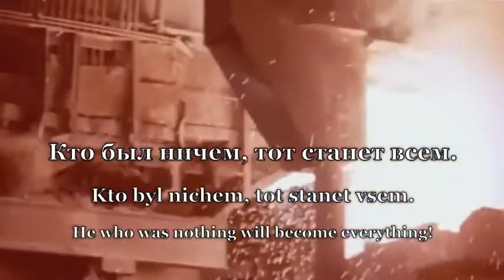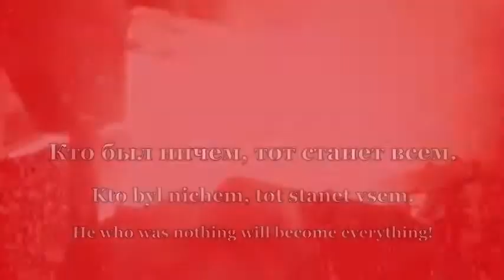گرامی باد اول ماه مه روز جهانی کارگران